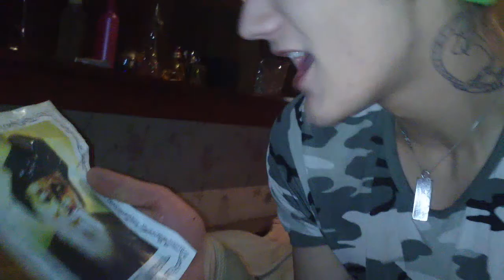GreenBoy Aersmith I dont wana mis a thing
sow sexy nem